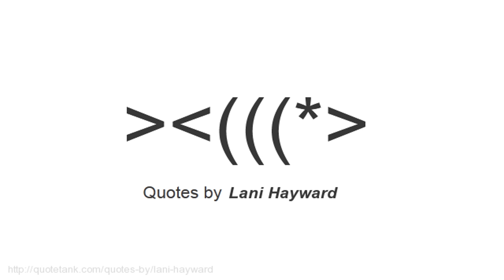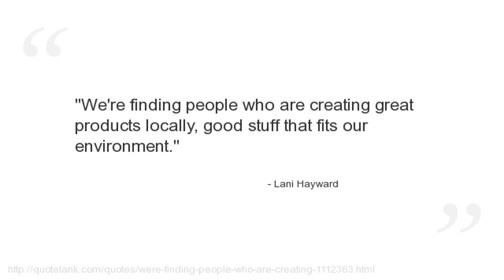Lani Hayward Quotes